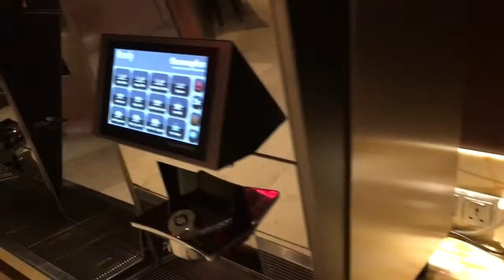Amazing selection of food & drinks at Kris Lounge in Changi Airport